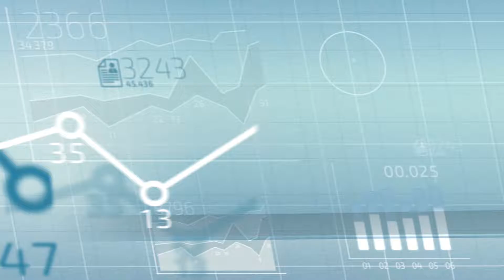The Top 5 Possibilities Insurance Brokers Overlook When Considering Agency Acquisitions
Choosing to acquire an agency should be a carefully weighed decision. Acquisitions can be an incredible way to secure new talent, grow your market, and win over valuable clients, but they can also prove to be burdensome and full of unwanted surprises.